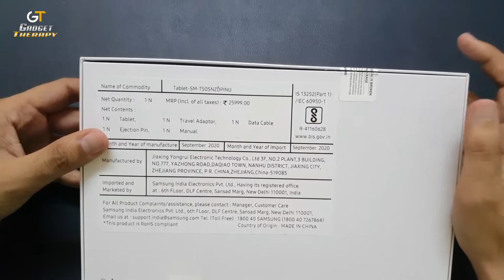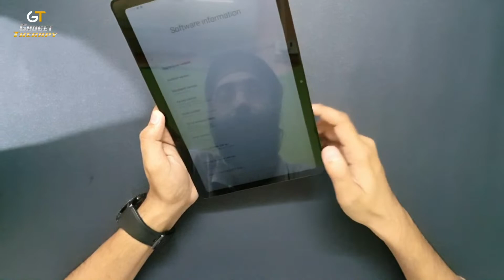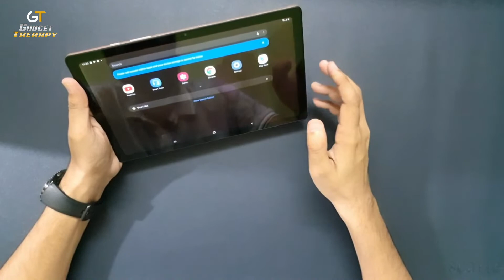Samsung Tab A7 | Best Budget Tablet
Charger os of 15 watt not 5 watt..i have wrongly mentioned as 5 watt

Is video mein maine aapse Samsung Galaxy Tab A7 ke baare mein baat ki hai aur share ki hai Samsung ke isi latest affordable Tablet ki unboxing aur ek first look.
Key Features: 1) Qualcomm Snapdragon 662 Octacore Processor , 2) 3GB aur 32GB Storage 3)  10.4inch ka WUXGA+ LCD 1200x2000 pixels  4)  7040mAh battery 5) 8MP rear cameraand  5MP ka selfie camera.

Samsung Galaxy Tab A7 Price in India:
Tab A7 WiFi: 17,999
Tab A7 LTE: 21,999

Link to Buy (Wifi Model)